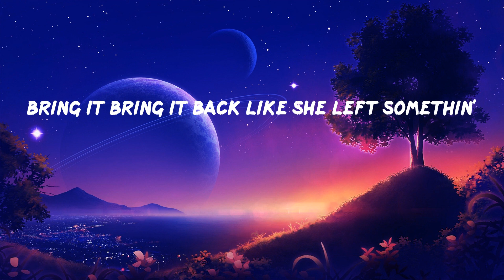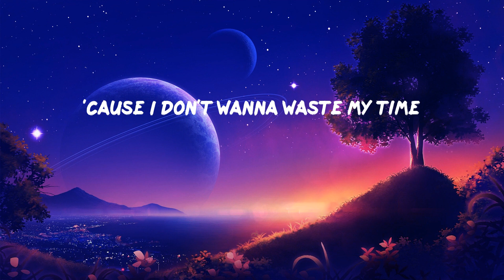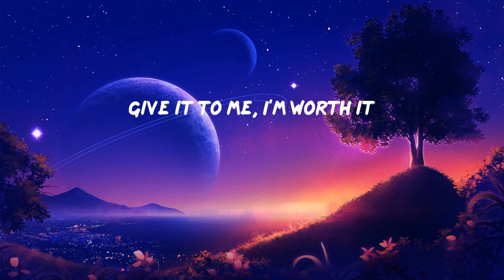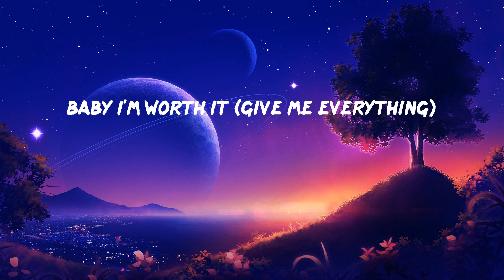Fifth Harmony - Worth It (Lyrics)